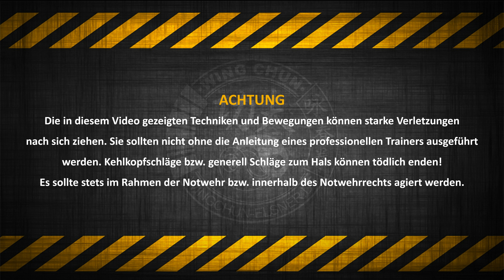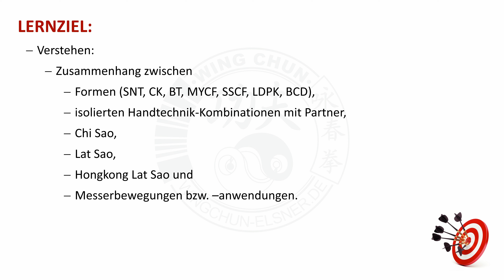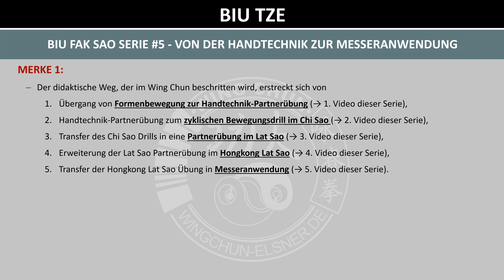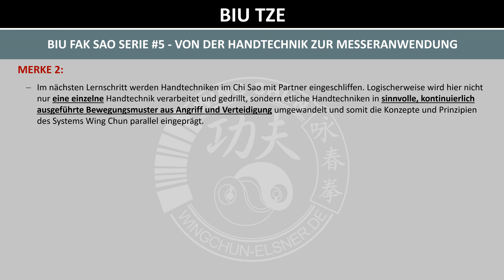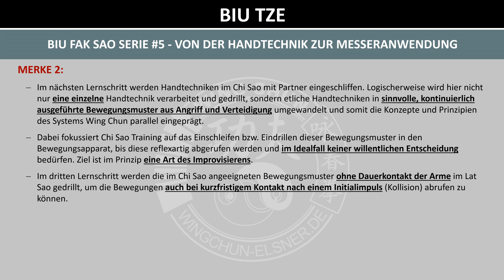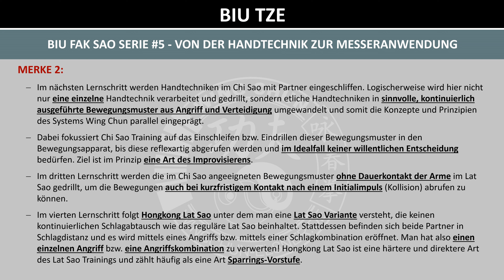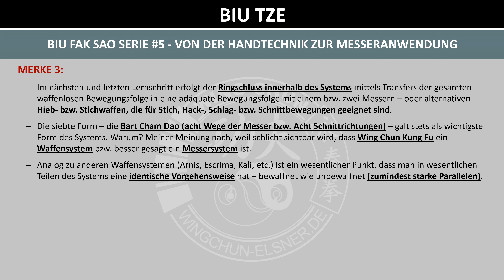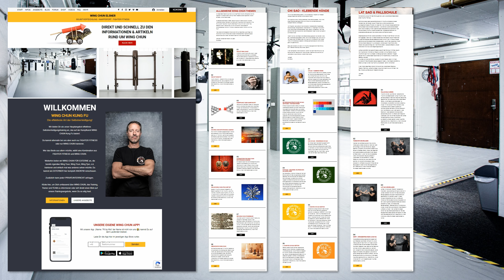Teil 5/5 | MESSER | Von der Handtechnik zur MESSERANWENDUNG - WING CHUN | WING TSUN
Das ist das fünfte und letzte Video der Biu Fak Sao Serie und hier erfolgt schließlich der Transfer in Messer Anwendungen.

Wing Chun mit seinen sieben Formen zeichnet sich unter anderem dadurch aus, dass die waffenlosen Bewegungen der Hände bzw. Arme den Bewegungen mit Doppelmessern - also bewaffnet - extrem ähnlich sind.

Die Formen im Wing Chun sind quasi der Baukasten nach dem ich meine Bewegungen stückweise zusammen setze - solo, alleine für mich. Dann greife ich Einzelbewegungen heraus, trainiere diese mit dem Partner als Handtechnik-Kombination. Anschließend werden Handtechniken ökonomisch und passend verknüpft bzw. verkettet und im Chi Sao als Bewegungsmuster gedrillt und geschliffen - konzept- und prinzipientreu. Schließlich erfolgt der Transfer in Lat Sao und Hongkong Lat Sao.

Zuallerletzt erfolgt dann der Transfer zu Messerbewegungen / Messeranwendungen.

Sicherlich, nicht alles lässt sich als Messerbewegung trainieren. Dennoch - es hilft enorm, sich immer wieder zu vergegenwärtigen, dass Arme und Hände wie Klingen geführt werden sollten. Vereine ich das Ganze mit der Dynamik der Biu Tze, der Shortpower der Holzpuppe inkl. der Wing Chun eigenen Zentrallinientheorie, Gate- / Sektortheorie, den Erkenntnissen aus dem Langstock, etc. entstehen äußert effektive Bewegungsabfolgen und man erkennt sofort, dass Kettenfauststöße lediglich ein superwinziger Ausschnitt der Möglichkeiten sind, wie Wing Chun tatsächlich agiert.

Viel Spaß bei diesem Video und ich hoffe, die Serie hat neue Erkenntnisse gebracht.
Cord